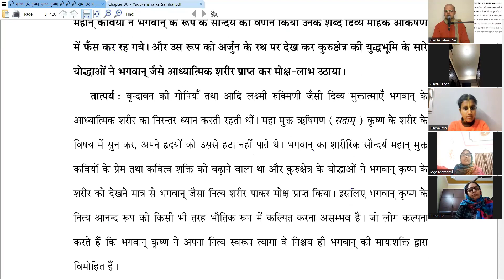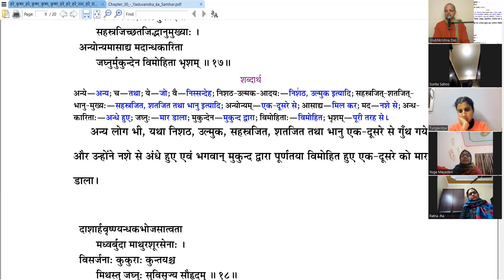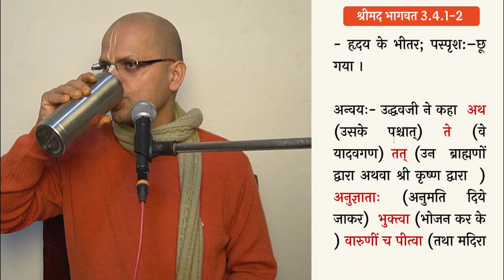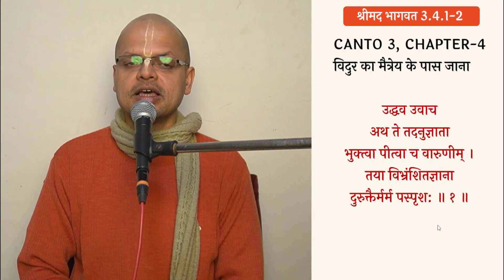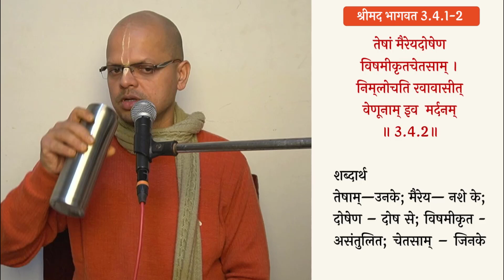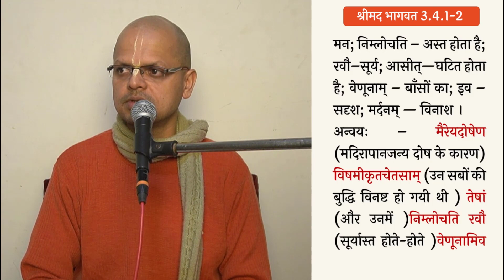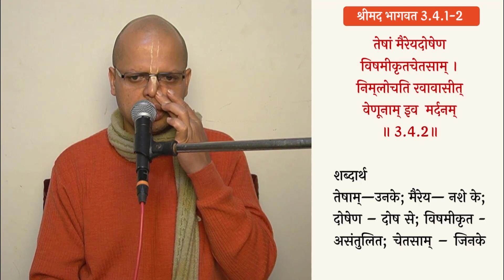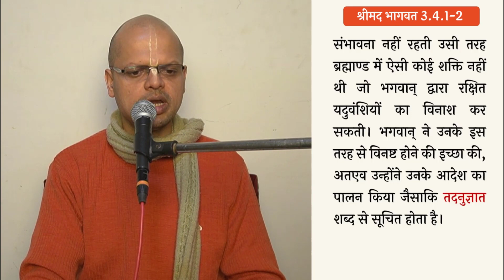Shrimad bhagavatam 3.4.1-2 (for zoom ID by whatsapp only)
श्रीमद् भागवत कथा  स्कन्ध 3 अध्याय 4  विदुर जी का मैत्रेय के पास जाना
विषय : यदु वंश का आपस में विवाद किस प्रकार हुआ ?

𝐕𝐈𝐃𝐄𝐎𝐒

▶️ 𝗦𝗮𝗺𝗽𝗼𝗼𝗿𝗻𝗮 𝗕𝗵𝗮𝗴𝗮𝘃𝗮𝘁𝗮𝗺
(श्रीमद भागवत के सभी अध्याय, सभी श्लोक)

 ༻❁༺༻❁༺༻Hare Krishna༺༻❁༺༻❁༺

((-Keywords-))
Srila Prabhupada
Shubha Krishna Dasa
Bhagavata sloka  3.4.1-2
Iskcon Vrindavan
Bhagwat katha
Srimad Bhagavatam
Canto 3
Vidura approaches maitreya
Chapter 4
the  status quo
Bhagavata shloka
Bhagavat Adhyapan
Shrimad Bhagawat
Bhagavat Commentaries
Shridhar Swami
श्रीधरी
VCT
Vishwanath Chakravarty Thakur
Sarartha Darshini
सारार्थ दर्शिनी
Baal Prabodhini
बाल प्रबोधिनी
Purport
तात्पर्य
remembrance of lord krishna